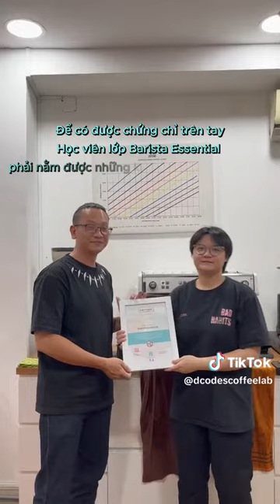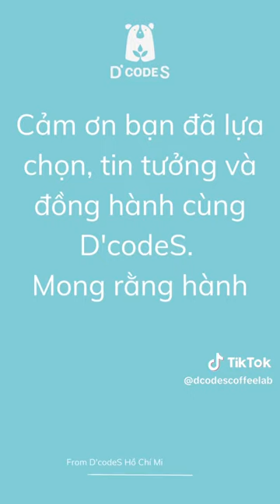Trải nghiệm lớp Barista Essentials tại D'codeS cơ sở Hồ Chí Minh